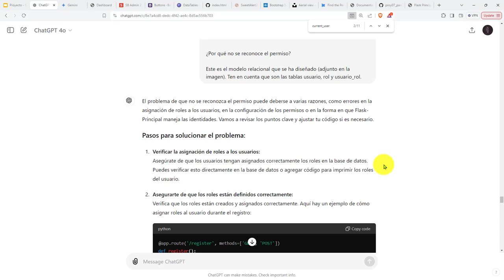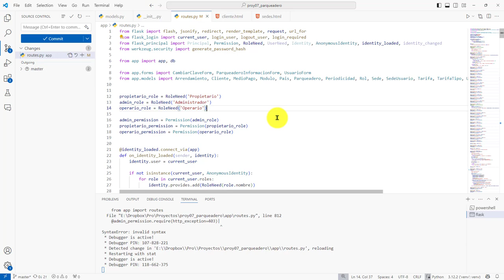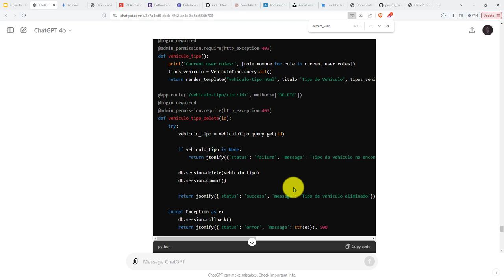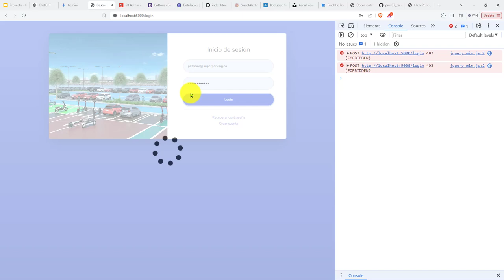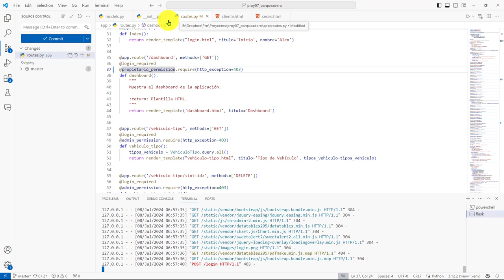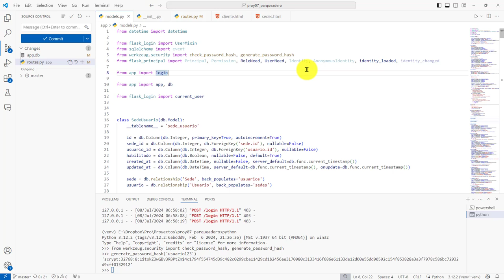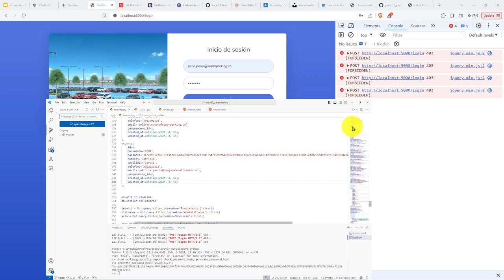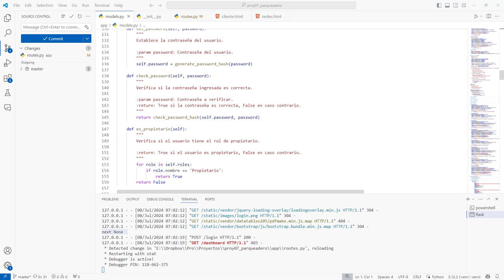345: PROYECTO 7 La Señal on_identity_loaded() No Se Dispara - Los Roles al Usuario No Se Asignan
345: PROYECTO 7 La Señal on_identity_loaded() No Se Dispara - Los Roles al Usuario No Se Asignan.